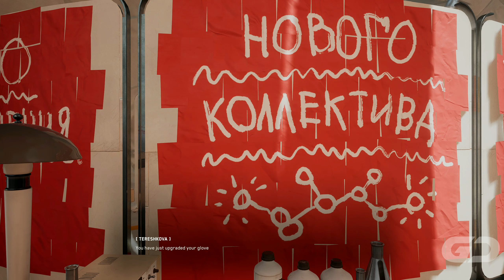Atomic Heart : First 15 Minutes of Gameplay